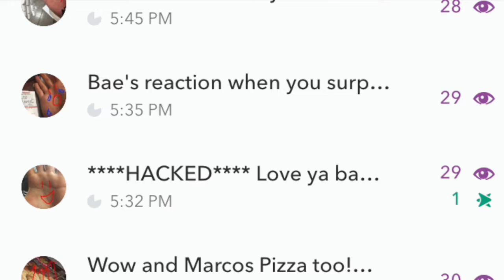Touching Romance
Sometimes you just need to give yourself a handy.